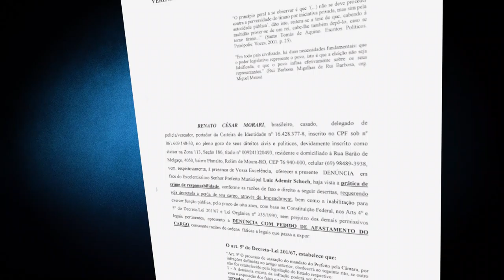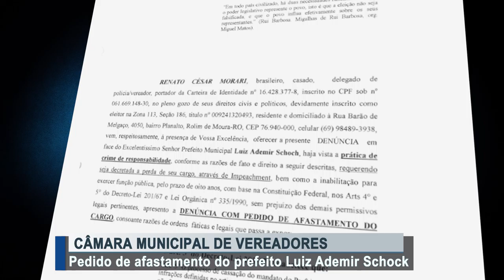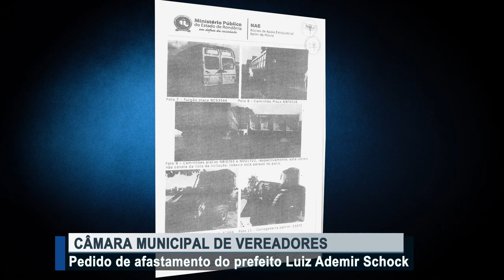Pedido de afastamento do prefeito de Rolim de Moura